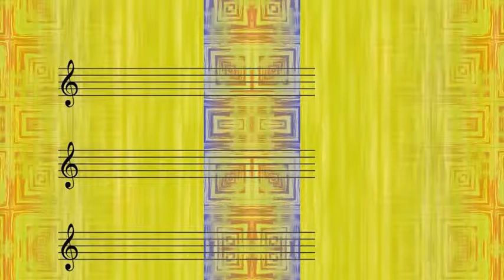Al Jolson - The Anniversary Song